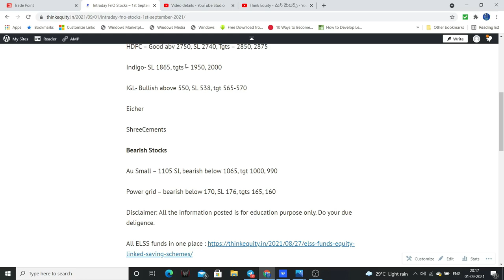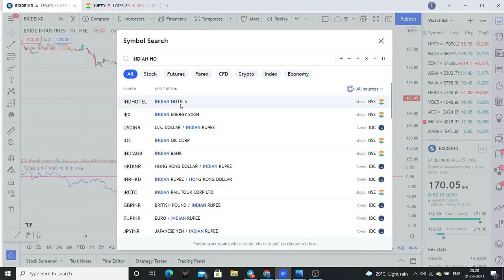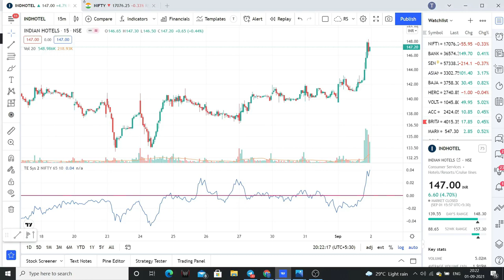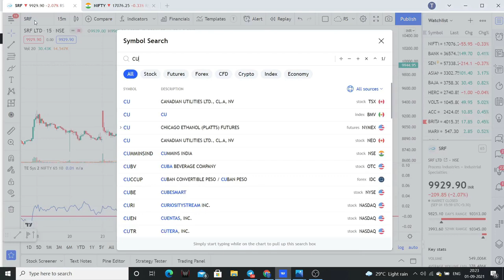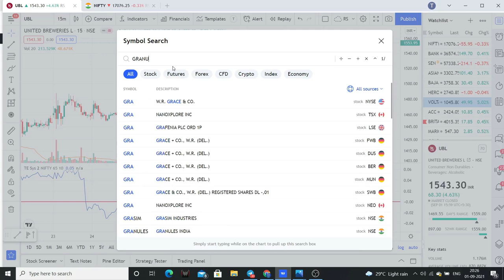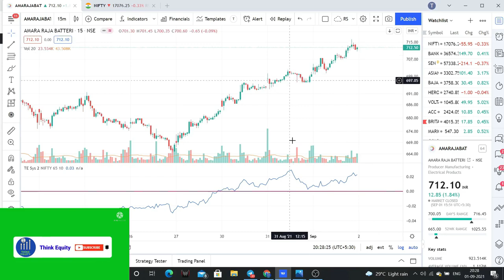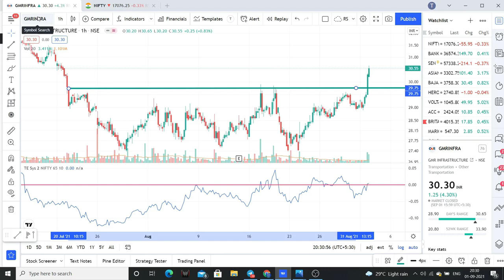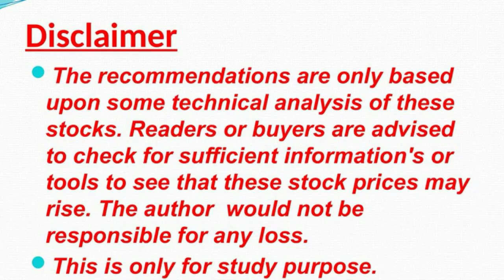Intraday Stocks Telugu | 2nd September| Stock Markets for Beginners | Bullish & Bearish Stocks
Friends please check the video for Intraday Stocks for today.

My favorite reads are listed below
1. The Dhandho Investor
2. Common Stocks and Uncommon Profits
3. One Up on Wall Street
4. Learn to Earn
5. The Unusual Billionaires
6. Reminiscence of a stock operator

Technical Analysis Books:
1. how to make money trading with charts
2. Technical Analysis and Stock market profits

Some Self-help books I recommend to read:
1. Power of your Sub- Conscious Mind
2. Think and Grow Rich
3. The Steve Jobs Way
4. Ted Talks
5. Crush It
My Video gear:
1. Samsung Galaxy S8
2. Dell Laptop
3. Microphone
4. Gorilla Pod